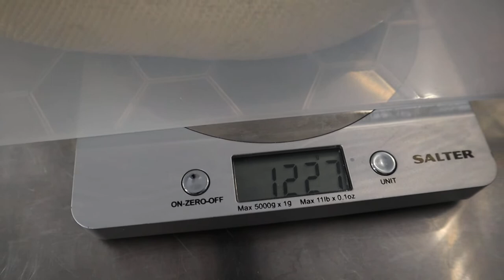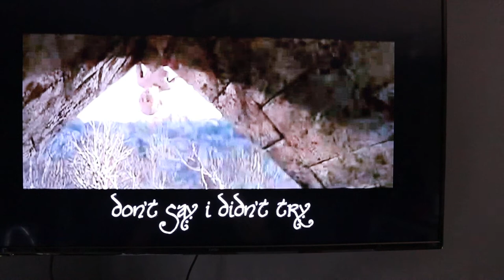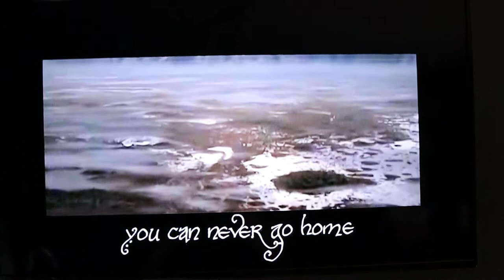The Importance of A Hide - For Us and our Ball Pythons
Parental and Guardian Warning ; Some of the images shown with the song are unsuitable for children under the age of 15.

"Grand Hoff" our genetic wizard hears of Jared's illness and visits the Shire to bring him a remedy and to assist him with this weeks ball python pairings.

They look at several sub adults checking their health and well being. These include Mango our pastel clown, Zina our Clown 100% het albino, Yazhoo our Albino 100% het clown, and Stormy our Purple passion girl! We also have a look at "Electra" our super gravel.

They discuss the importance of a hide as part of good snake husbandry and introduce 30 new hides to their collection. Stress management is key to the welfare of our snakes. The more we can do make them feel comfortable the better their health and confidence levels.

Grand Hoff tells the tale of how Smeagle became corrupted and sought his own hide in the deep dark under ground caves of Misty Mountain. His family rejected him and cast him out of the village as he followed his passion for power within the ring over the life of his cousin Deagol.

He shares the song of Gollum with lyrics at the end of the film.

Part 2 - discusses our own internal battles to overcome temptations and ill feelings and how we can replace these tendencies with higher and more noble qualities.